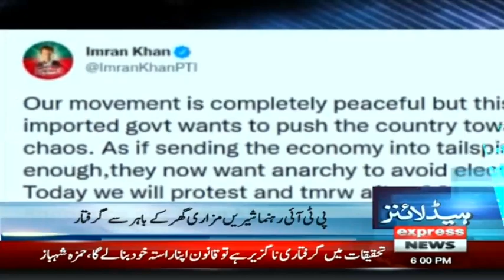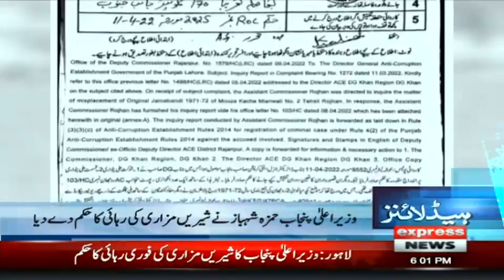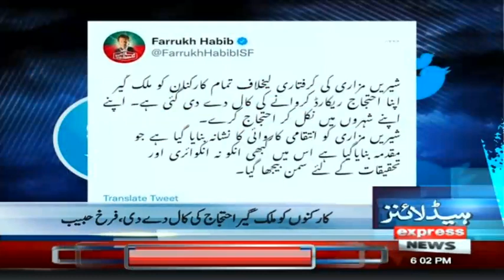Big U-Turn In Shireen Mazari Arrest Case | Headlines 6 PM | 21 May 2022 | Express News | ID1P